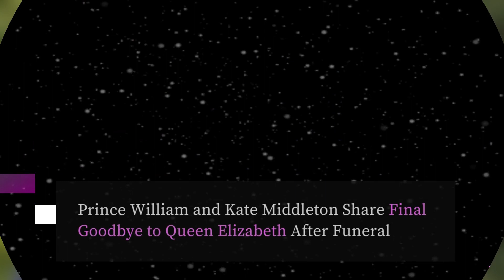Celeb News Sept.20: Princess Charlotte Helps Prince George Follow Protocol, Final Goodbye To Queen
0:00 Intro
0:41 Princess Charlotte Helps Prince George Follow Royal Protocol
2:45 Kate Middleton Shares Prince Louis Is Struggling to Understand Queen Elizabeth II's Death.
5:10 Prince William and Kate Middleton Share Final Goodbye to Queen Elizabeth After Funeral
7:10 Why Sandra Oh Was in Attendance at Queen Elizabeth II's Funeral.